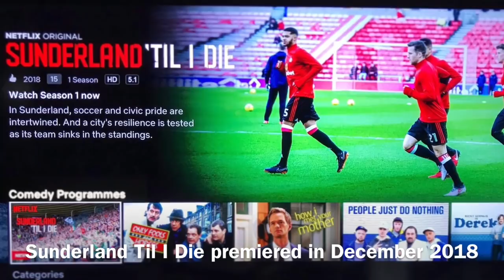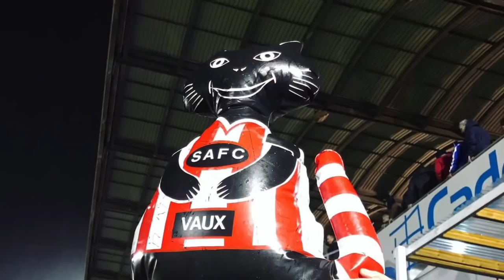Sunderland AFC - The League One Years (2018-2022)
A compilation of videos and photos I recorded during Sunderland’s four year stint in the third division.

Can’t Help Falling In Love by Elvis Presley

Clip of me and my dad on STID belongs to Fulwell 73/ Netflix